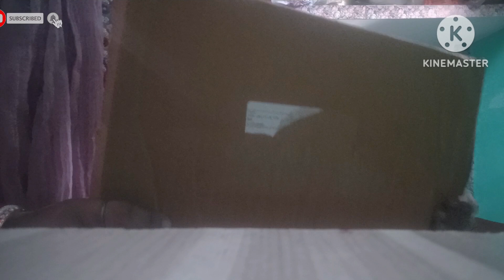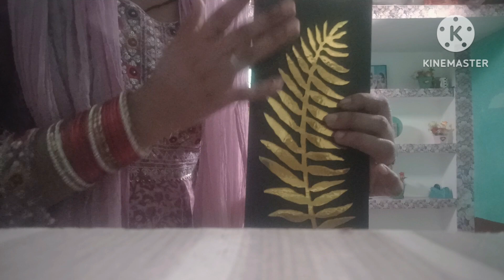meesho homedecor haul honestreview mustwatch